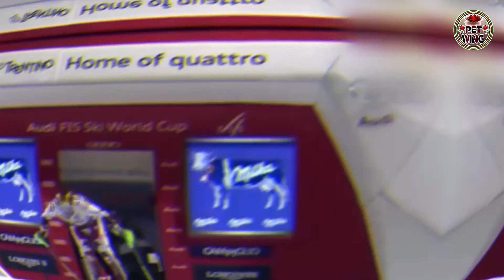Luckiest people caught on camera,watch on pet wing 🕊,,রাখে আল্লাহ মারে কে,,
on this video you gone see some luckiest people back from near death,watch on pet wing 🕊,